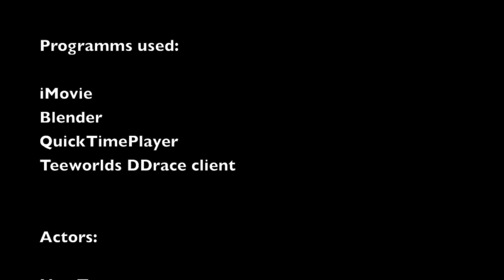TeeStory - Pedobear [Teeworlds]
hey Freunde der Teewelten, endlicht ist der erste Teestory film fertig :) es hat uns sehr viel zeit gekostet diese Idee zu verwirklichen ... wir hoffen es hat euch belustigt. Wenn jemand im nächsten Film dabei sein will Skype : BloodWork131